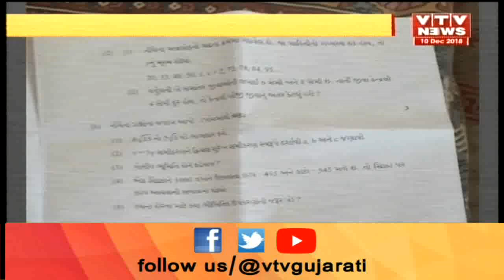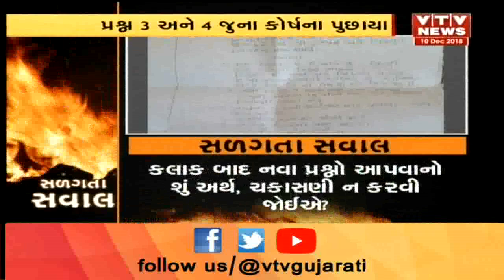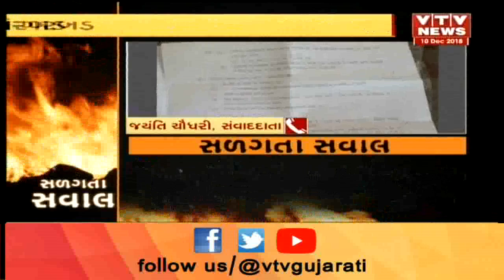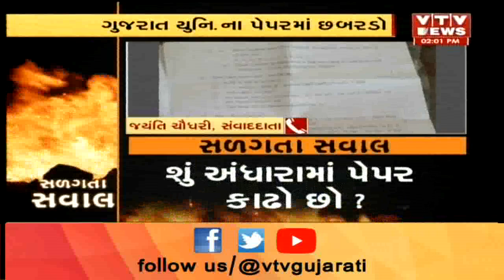Burning Question: Gujarat Universityના B.Ed Sem-1ના પેપરમાં છબરડો, જુના કોર્ષના પ્રશ્ન પુછાયા | Vtv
Burning Question: Gujarat Universityના B.Ed Sem-1ના પેપરમાં છબરડો, જુના કોર્ષના પ્રશ્ન પુછાયા